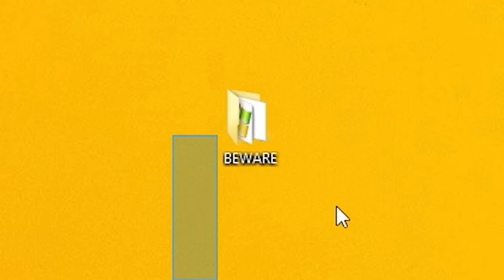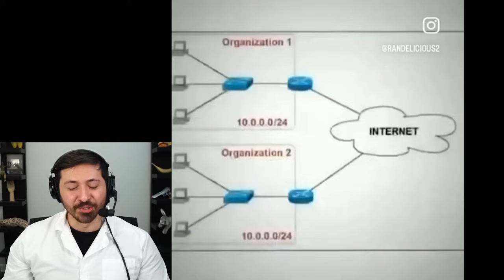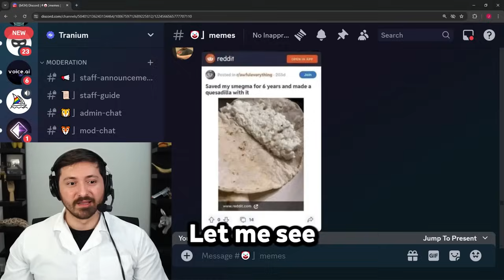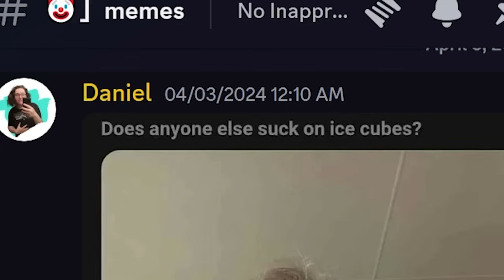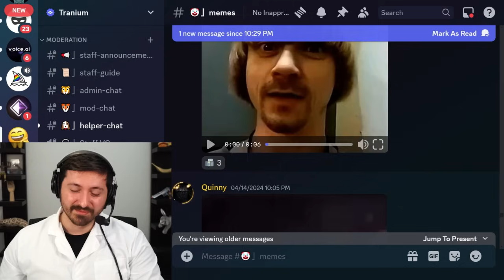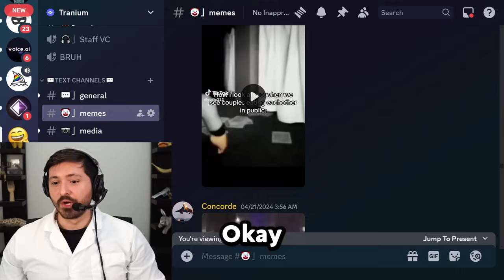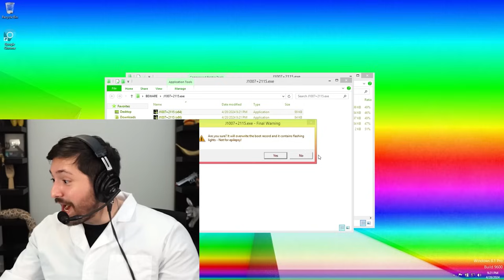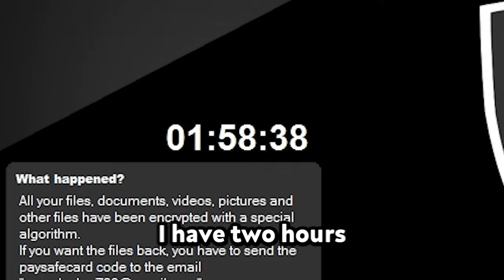If I Laugh, I'll Install Malware.. (they're bad)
Today, we are back with a PART 2 to this risky series. Every time I laugh at a meme YOU sent in the discord, I have to install a virus/malware. This time around, they have gotten worse. As the video goes on, they will go from less destructive to most destructive. I hope you enjoyed the video! :D